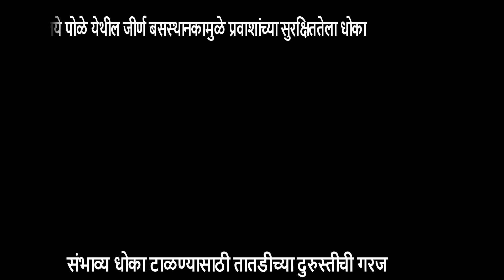लोलये पोळे येथील जीर्ण बसस्थानकामुळे प्रवाशांच्या सुरक्षिततेला धोका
संभाव्य धोका टाळण्यासाठी तातडीच्या दुरुस्तीची गरज

काणकोण पंचायत क्षेत्रातील लोलये पोळे येथील बसस्थानक स्थानिकांसाठी धोकादायक ठरत आहे  बसस्थानकावरील पायऱ्यांची दुरवस्था झाल्याने सुरक्षिततेला गंभीर धोका निर्माण झाला आहे.